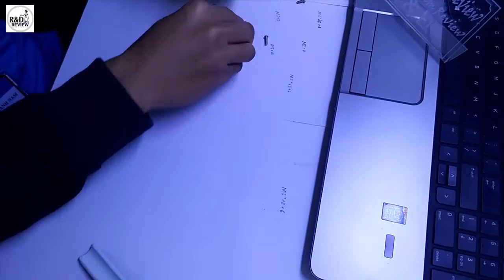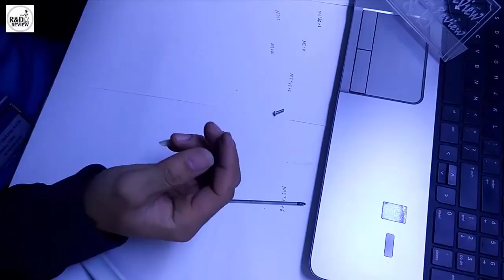Đầu kẹp Robot SG90_Test| Nhóm Review | R&D NEW PRODUCTS